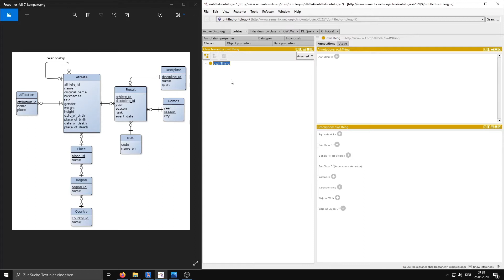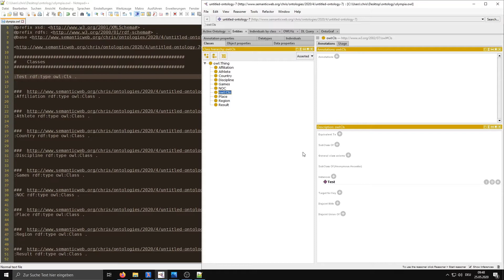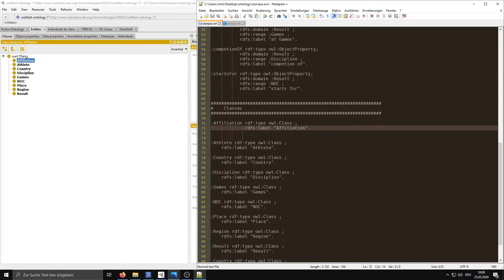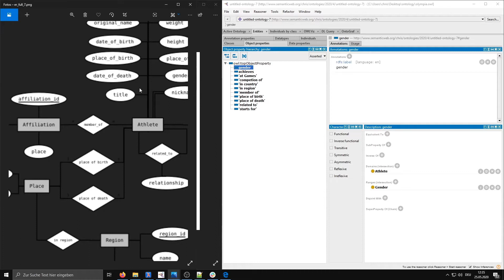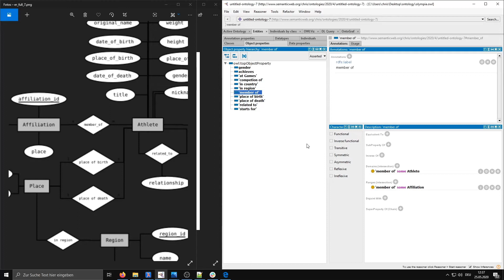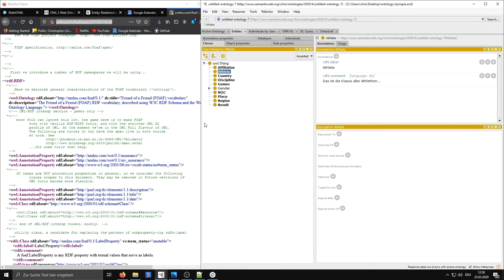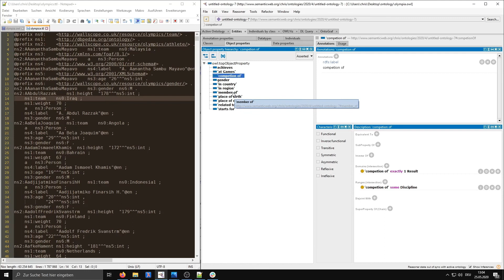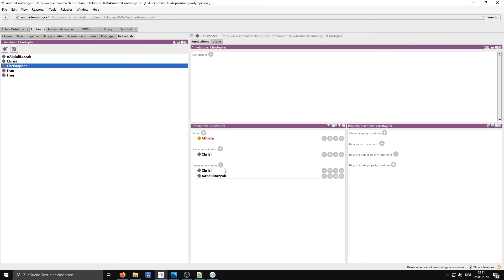InfoMod ER Ontology